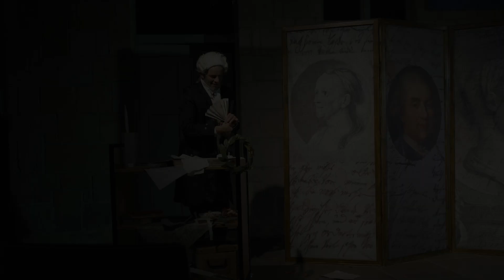Der 'Roman' Karsch/Gleim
Lautenbach alias Gleim als Karsch und Gleim – über ihren ‚Roman‘
Aus der schauspielerischen Begegnung
„mit dorffgebohrnen Kniee“. Anna Louisa Karsch
von und mit Götz Lautenbach
Ausstattung: Roy Spahn
Gleimhaus Halberstadt, anlässlich des 300. Geburtstages der Anna Louisa Karsch, 2023